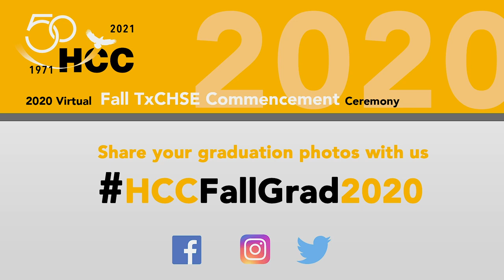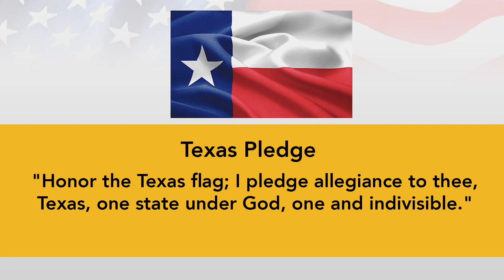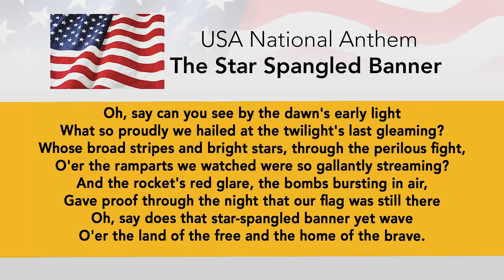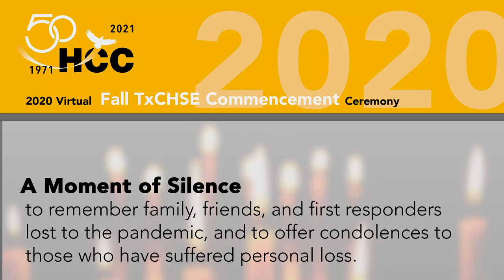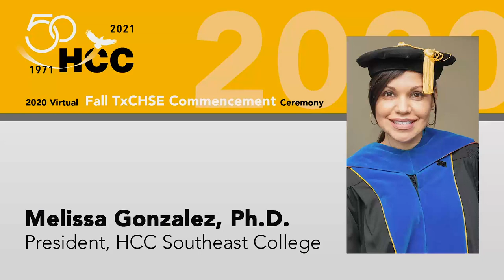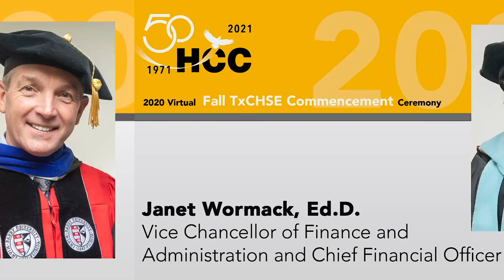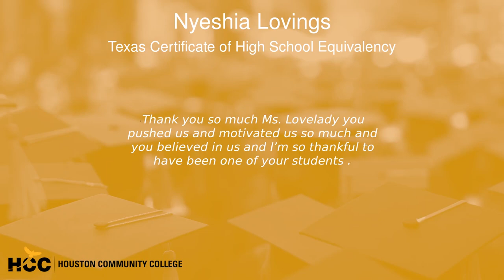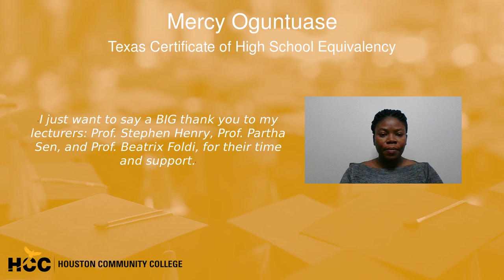HCC 2020 Virtual Fall TxCHSE Commencement Ceremony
Welcome to the HCC 2020 Virtual Fall TxCHSE Commencement Ceremony.